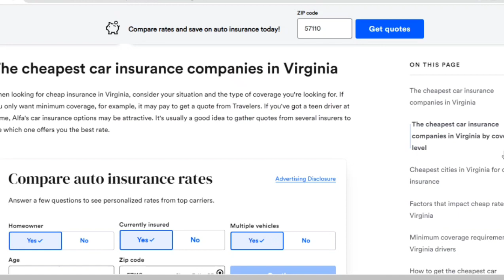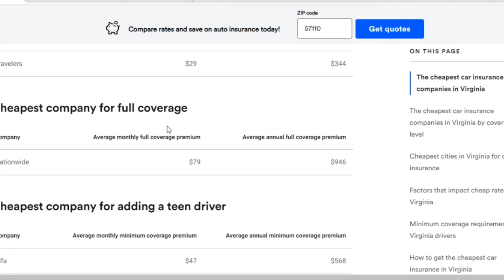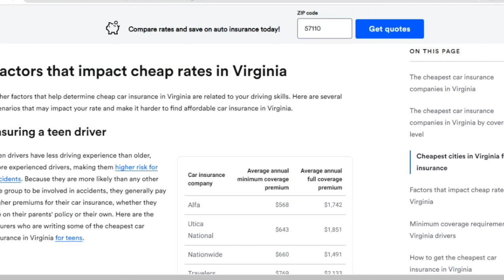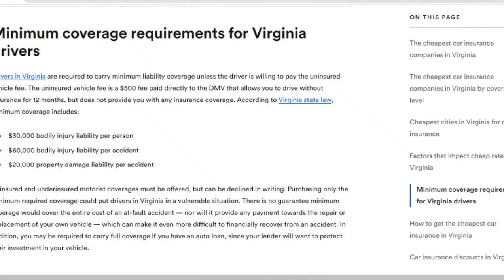Best Car Insurance in Virginia | Car Insurance explain by Ali Pathaan